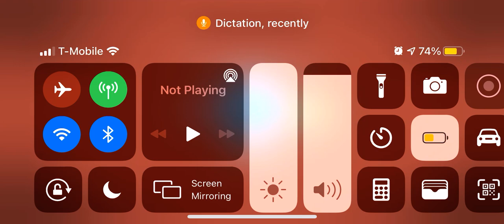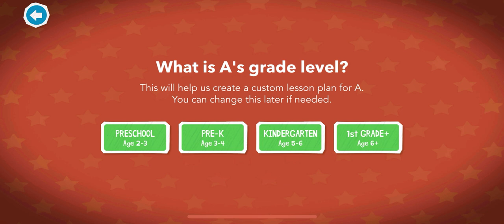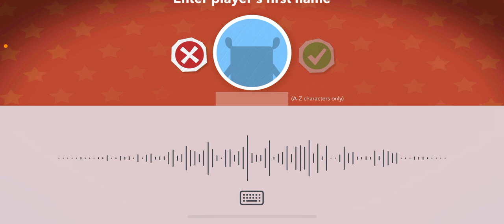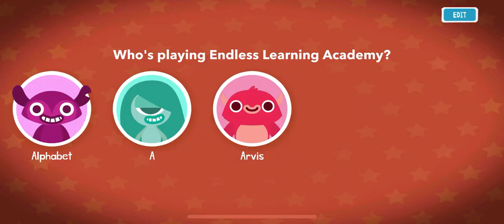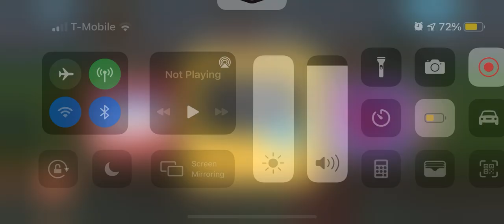WHOS PLAYING ENDLESS LEARNING ACADEMY?